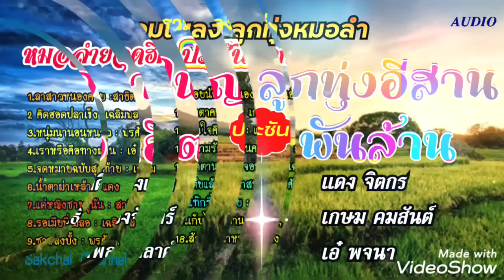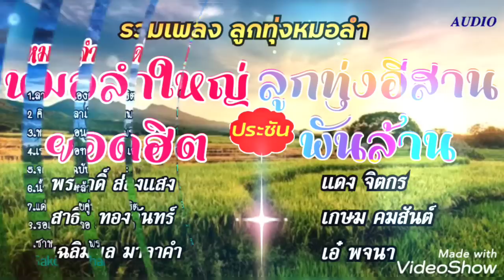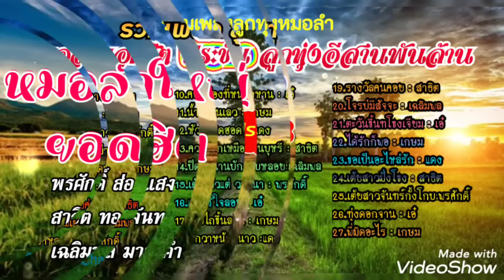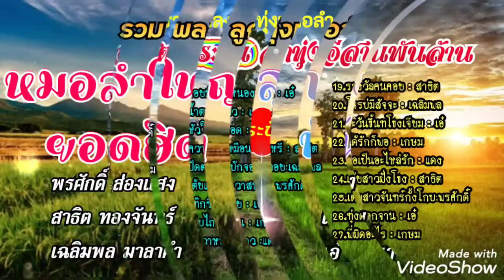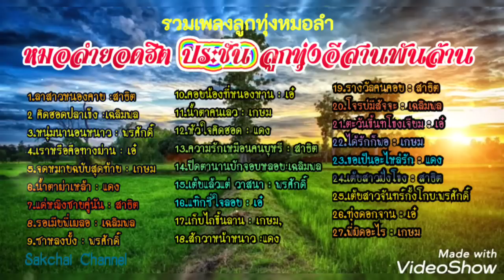รวมเพลงลูกทุ่งหมอลำฮิต - รวมเพลงสามหนุ่มหมอลำ-ลูกทุ่งอีสาน ยอดฮิต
*เครดิตออดิโอขอบคุณทุกข้อมูล